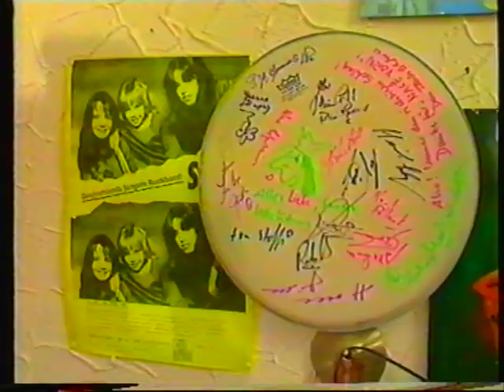Tu dies,tu das 5 (NDR) / SST